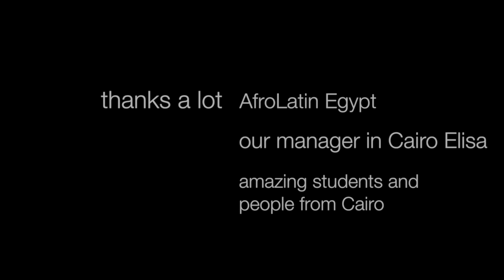Resumen Manu & Anja, el Cairo. Our song, Aventura (bachata)